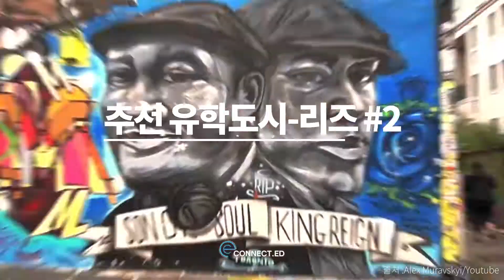추천!유학도시-리즈 #2 캐나다 밴쿠버 & 토론토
캐나다를 대표하는 두 도시!
유학을 위해 고려해야하는 지역별 특징을 비교해보았습니다:)

더 많은 캐나다 유학의 정보는 커넥티드에 문의주세요!

쉽게 찾는 나만의 글로벌교육, 커넥티드